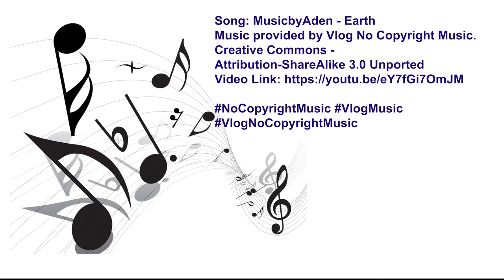Historic ruins of the Mundi Mundi Plains (where old is young)